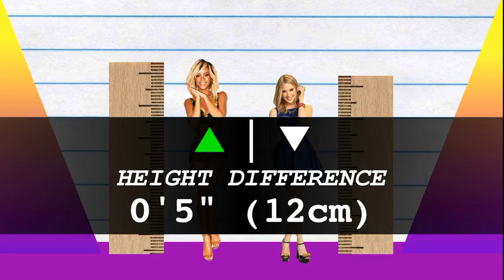How Much Taller? - Rihanna vs Ashley Benson!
We compare Rihanna and Ashley Benson in height, visually and with data, and reveal just how much the difference is between the pop-star and actress!